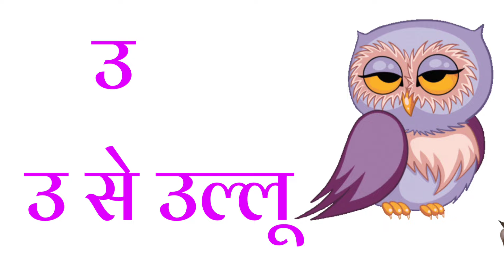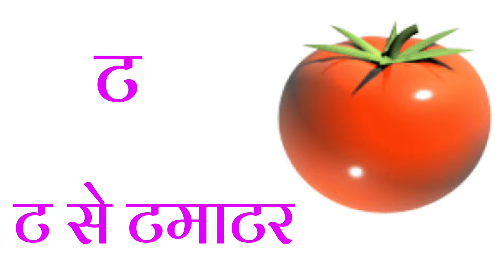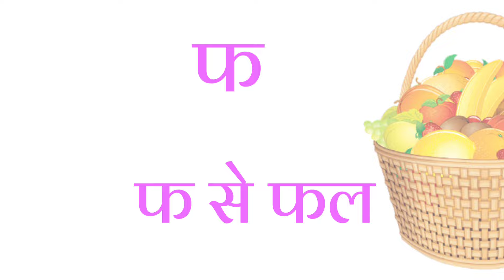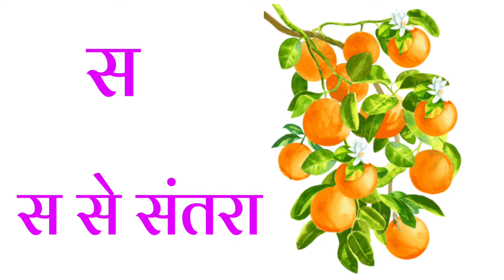हिंदी वर्णमाला अ से ज्ञ तक/हिंदीवर्णमाला /Hindivarnmala अ आ इ ई/क ख ग /छोटे अ से अनार /Aa se aanar